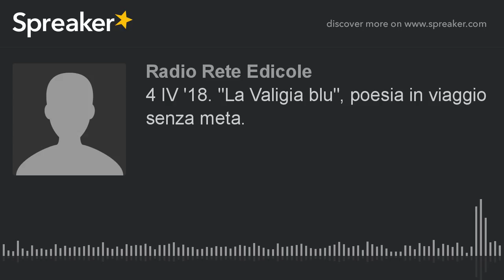4 IV '18. "La Valigia blu", poesia in viaggio senza meta. (part 5 di 6)